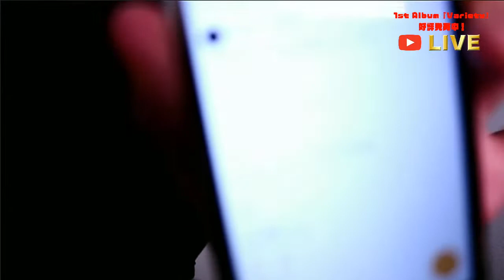【archive】YouTube Live "USHI" / 1/23 (sat) 21:00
次回のオンラインライブの登録はこちら

今年の干支は「丑」。
牛島の年でございます!!笑

つまり、12年に一度の"牛島イヤー"!!!

1月もYouTube Live の無料配信が決定しました!

緊急事態宣言が出てしまいましたが、そんな時こそおうちでライブを見て盛り上がりましょう!!

1st Album『Variety』ダウンロード&ストリーミングはこちらから

This year's zodiac is "Ox".
It's the year of Ushijima !! lol

In other words, "Ushijima Year" once every 12 years !!!

YouTube Live will be available for free in January !

An emergency declaration has been issued, but at that time, let's enjoy watching the live performance at home !!